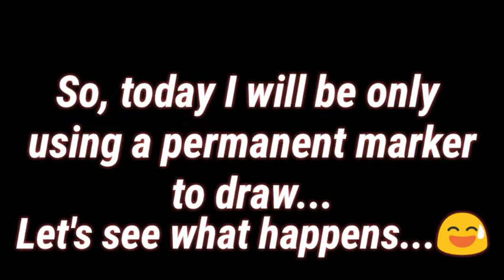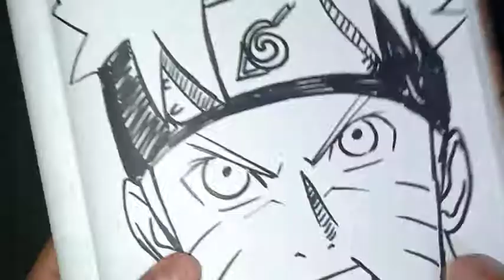Permanent marker art challenge...😁😁(NO GUIDELINES🔥🔥🔥)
Hey guys this is my 3rd video on this channel hope you liked it.

*My luffy drawing video...

*My second video on this channel...

Song-pull up your jeans
I will be uploading a drawing progress video in which I will be showing you my art journey
Till then wait for the video and
Good Bye!!👋👋👋👋👋👋👋👋
And please click the
If you haven't
Clicked it
Please!🙏🙏🙏🙏🙏🙏